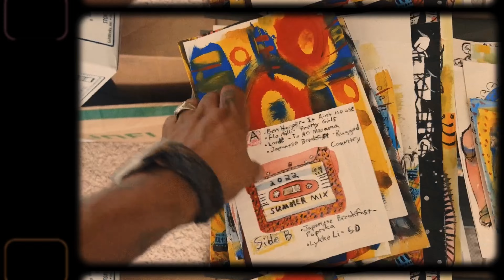Sunmer art vlog: getting ready for an art festival 🫀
Hola galeras,
How goes it? Big vlog today. Checking in with life and it’s twist and turns. I also have an art festival in October. help me pick out some prints to make.

  ￼ ¿Cómo va? Gran vlog de hoy. Comprobando con la vida y es un giro y vueltas. También tengo un festival de arte en octubre. Ayúdame a elegir algunas impresiones para hacer.

Artisan Wellness Project – The Covered Market